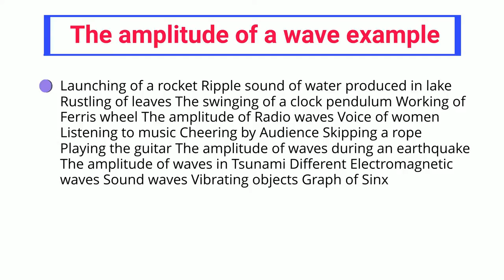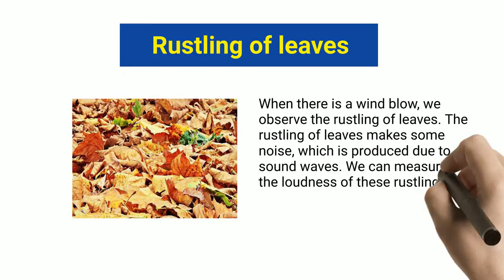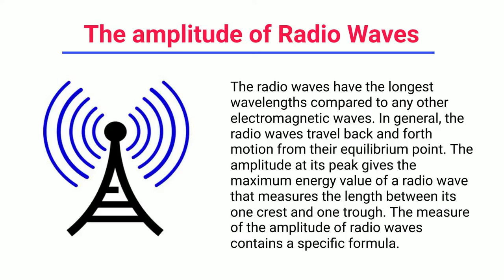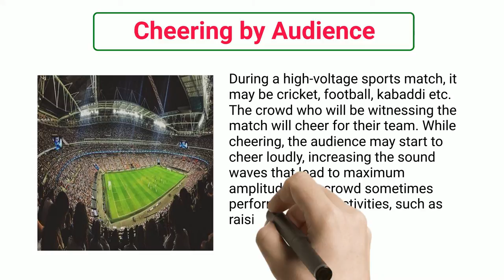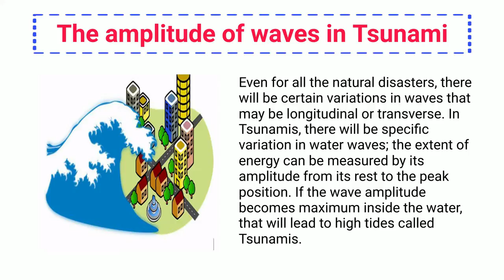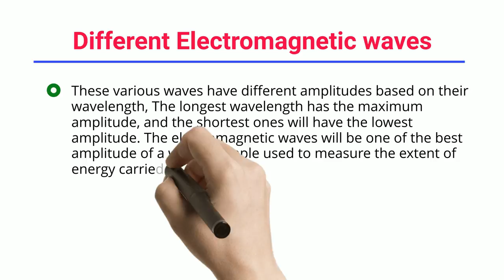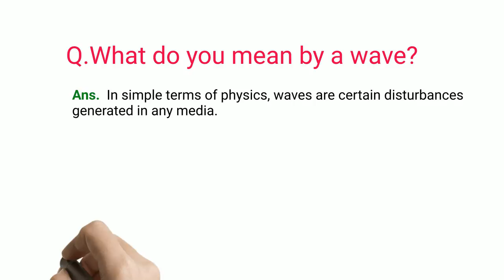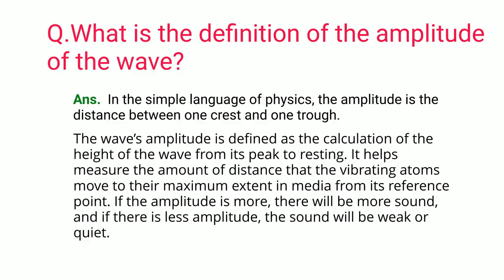16+ Amplitude of a wave example: Detailed Explanations